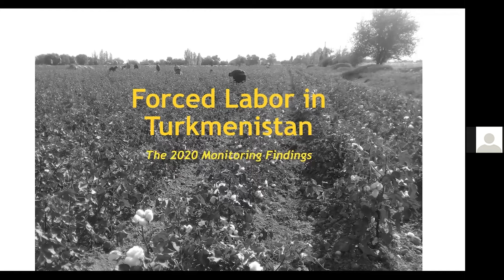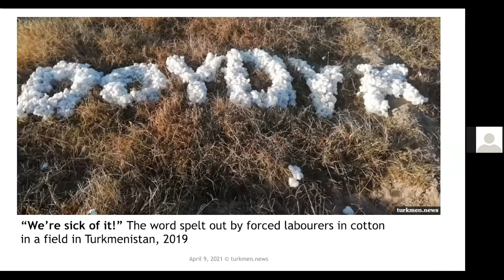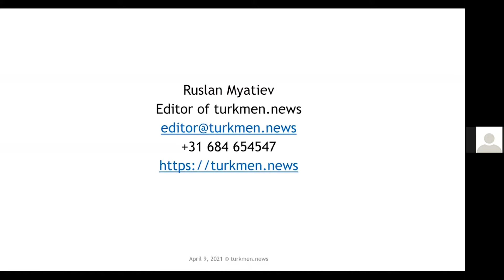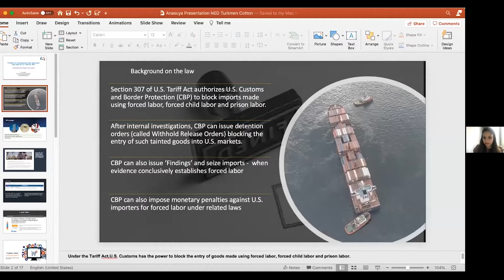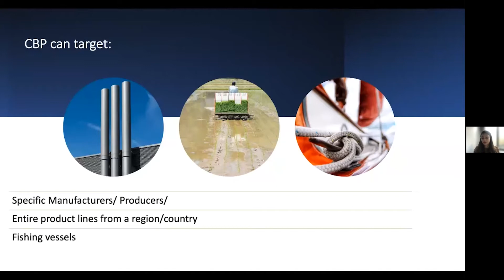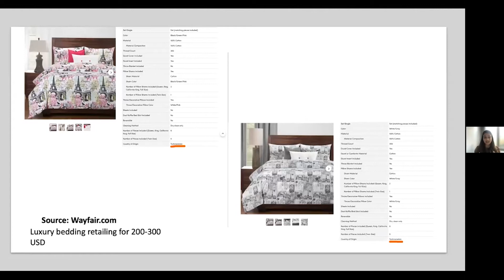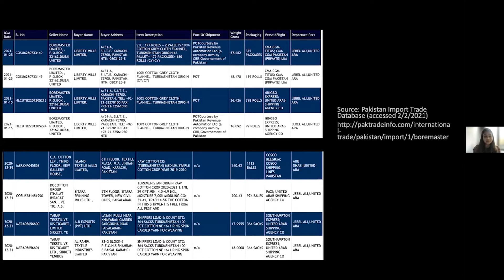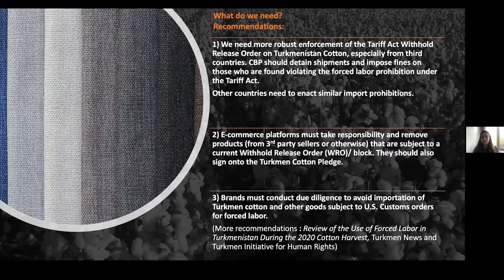Forced Labor in Turkmenistan's 2020 Cotton Harvest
A new joint report by leading independent Turkmen human rights groups exposes systemic forced labor and extortion during the 2020 cotton harvest in Turkmenistan amid pandemic denial and rising economic crisis in the country. The report, Review of the Use of Forced Labor in Turkmenistan During the 2020 Cotton Harvest, was produced jointly by Turkmen.news and the Turkmen Initiative for Human Rights, a milestone collaboration by two of the most prominent independent Turkmen exile groups. Both organizations are members of the Cotton Campaign coalition.

Cotton and cotton products, including garments and home goods, are the second largest export for Turkmenistan after petroleum. Turkmenistan cotton and cotton products are sold in violation of laws that prohibit the sale of goods made with forced labor. The Human Trafficking Legal Center will present evidence that cotton from Turkmenistan taints global supply chains in spite of import bans and other measures. As the world increasingly focuses on forced labor in East Turkestan (Xinjiang), this groundbreaking report documents that forced labor in the cotton sector is not isolated to a specific country or supply chain. Instead, forced labor in any individual country is enabled by global kleptocratic institutions that launder both the unethical origins of cotton picked with forced labor and the financial proceeds.

Turkmen.news is an independent news and human rights organization, which has monitored forced labor in cotton production in Turkmenistan for eight years. The Turkmen Initiative for Human Rights (TIHR) is a leading voice on human rights issues in Turkmenistan and has published first-hand monitoring on a range of rights issues for years on its Chronicles of Turkmenistan website. The Cotton Campaign is a global coalition of human rights, labor, responsible investor, and business organizations dedicated to eradicating child and forced labor in cotton production. The Human Trafficking Legal Center holds traffickers accountable and fights for justice for survivors.